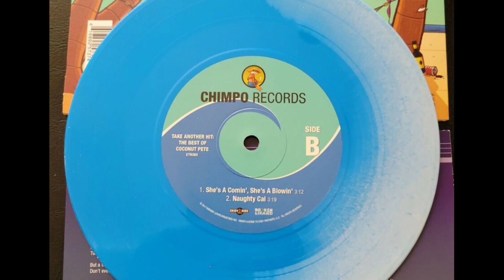A Tribute to Jimmy Buffet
a simple tribute to the parrot heads